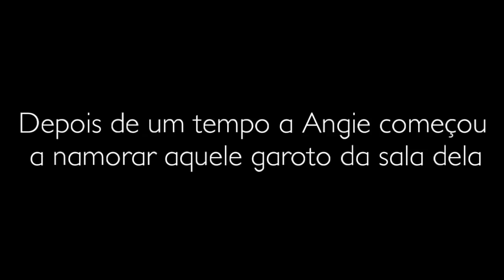| Você Só Se Importa Com a Aparência | Parte 2 [DUBLADO] Mini Filme - Gacha Life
•Mini filme criado por: Safira Gacha

-Ana Stories!
-Pøtátø Bêrry
-Nadira Puchi
-Safira Gacha
-Mïsty Mïstëry
-Mari Animation :3
- • Ice & Cream •
-My Gacha Life YT